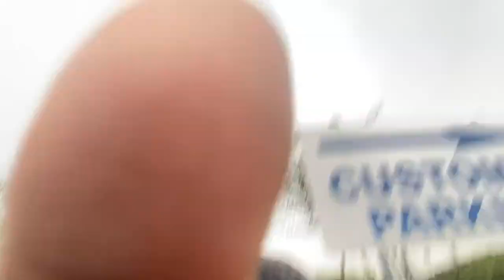AUGUST JORDAN/ SNEAKER RELEASES ? WHAT AM I COPPIN🤔